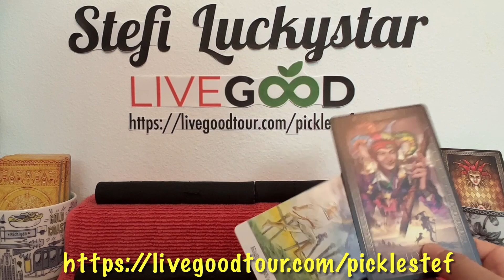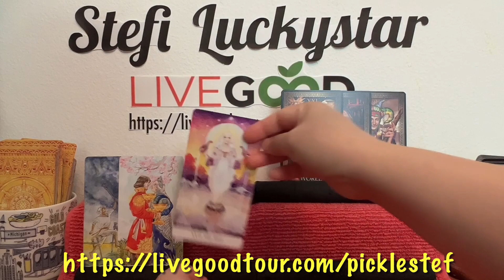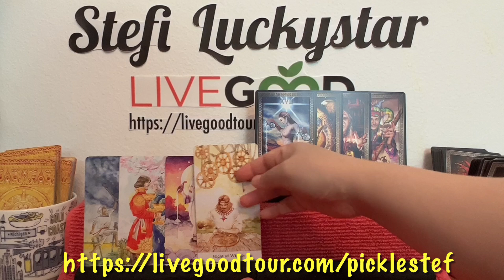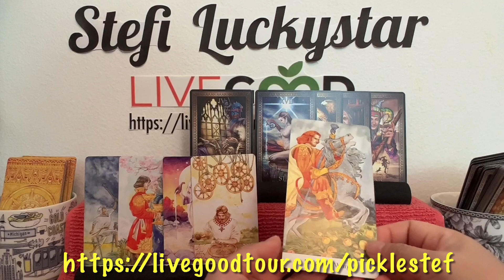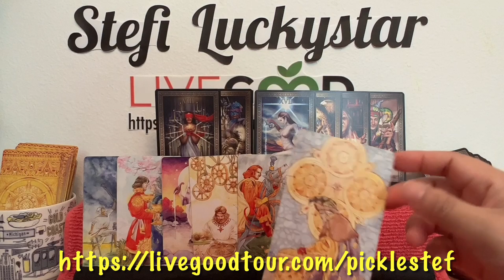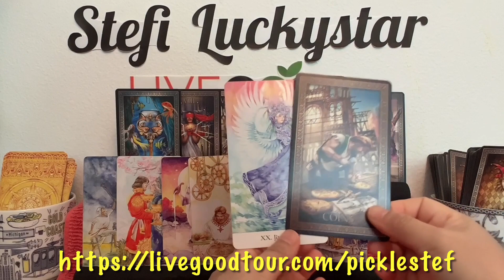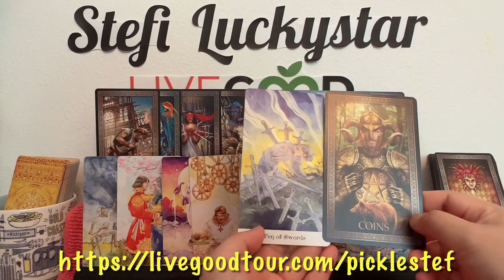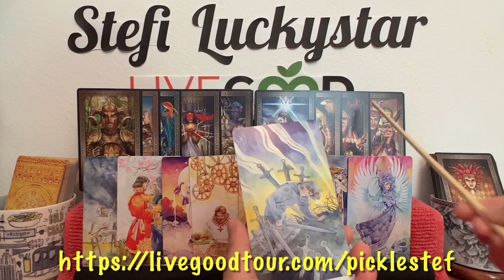KATHNIEL LATEST NEWS 2023 | KATHNIEL LATEST UPDATE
In this video is the  tarot card reading (like horoscope) for KATHRYN BERNARDO and DANIEL PADILLA,  with the titles "KATHNIEL LATEST NEWS 2023", "KATHNIEL LATEST UPDATE", "KATHNIEL LATEST 2023" and "KATHNIEL UPDATE 2023 ". Nine (9) cards are pulled out simultaneously from 2 decks of cards, and one of them is the "10 of SWORDS" ...continue watching to know more of what the cards mean.

CLICK THIS 2023 GREATEST OPPORTUNITY OF A LIFETIME NOW!!!. THIS LEGIT, VERY EASY & DOABLE GLOBAL BIZ, U WON'T REGRET IT!!! (FREE TAROT CARD READING WHEN U AVAIL)